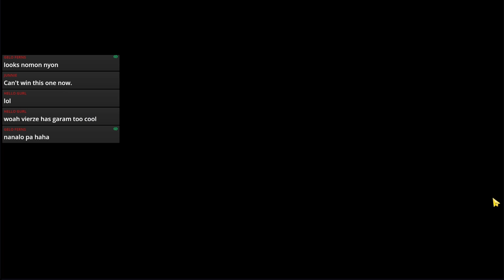Dirt Meta is over, MONO WATER IS BACK!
Guardian Tales / ガデテル | Arena Top 100 Asia 2

It's my first time actually busting out the mono water on my main account. I built Ara long ago for this, but never actually had the chance to do it. I played this comp a lot on an understatted account. I'm actually surprised to see how well it performs with better stats.